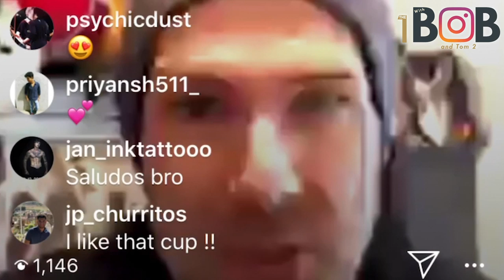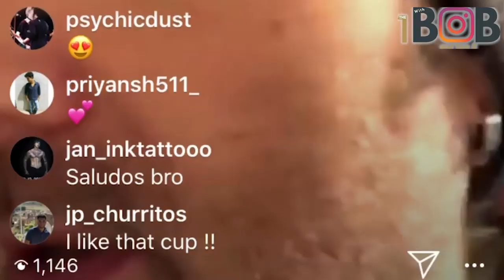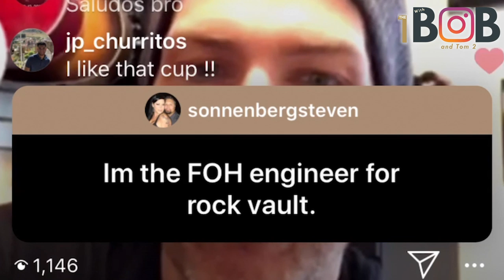The 1 With Bob - Todd Kerns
You are used to playing in front of large crowds of people every night of the week in Las Vegas when you are not on the road with Slash featuring Myles Kennedy & The Conspirators or as a member of Toque. So what do you do when you have to physically isolate, let alone just stop?  Well we asked Todd Kerns who plays bass with Slash and is the vocalist for Toque, Original Sin, Rock Vault and Age of Electric. Or as we have come to know him Todd!  Todd joined us on @Instagram Live at 1pm for a pretty lengthy interview!

Todd mentioned his DAMMIT wear you can buy it please go shop RIGHT NOW!